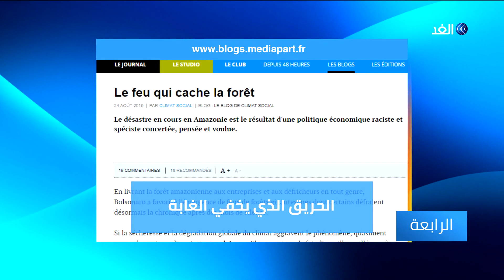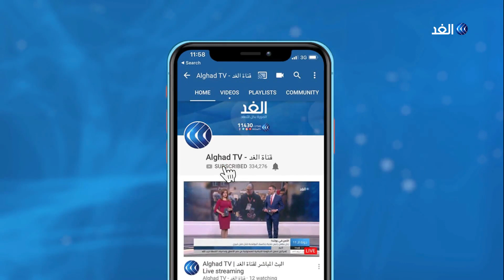حرائق الأمازون تثير قلق البشرية .. واتهامات لحكومة البرازيل بالتقاعس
تصدرت أخبار حرائق غابات_الأمازون الاهتمام العالمي بسبب أهميتها في الحفاظ على المناخ، لأنها تعتبر مخزنا لغاز ثاني_أكسيد_الكربون في العالم، واحتراقها سيطلق هذا الغاز إلى الغلاف الجوي، ما يزيد من ظاهرة الاحتباس_الحراري. وتعتبر الحرائق شائعة فى مواسم الجفاف فى البرازيل لكنها لم تكن أبدا بمثل هذه الضخامة الموجودة حاليا، وهو ما دفع الكثيرين لتوجيه اتهامات للحكومة البرازيلية وخصوصا الرئيس جاير بلسونارو بالتقاعس عن اتخاذ إجراءات حازمة ضد مواجهة الحرائق وإزالة الغابات.. المزيد من التفاصيل عبر التقرير المصور.